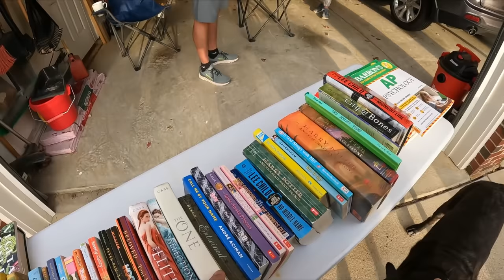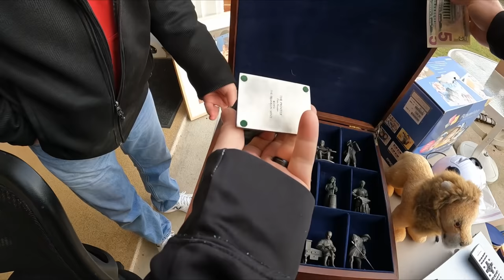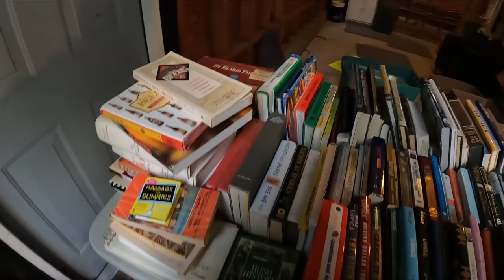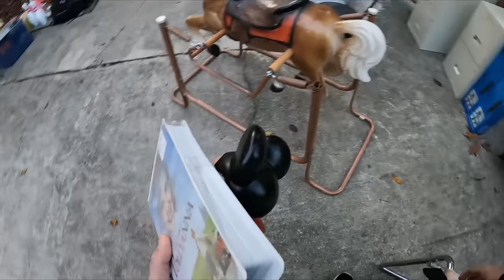THE KAREN NEXT DOOR WOULD NOT LET ME GET A GOOD PRICE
How I figure out what stuff is worth -

Amazon-
Light photo box
Scale I use